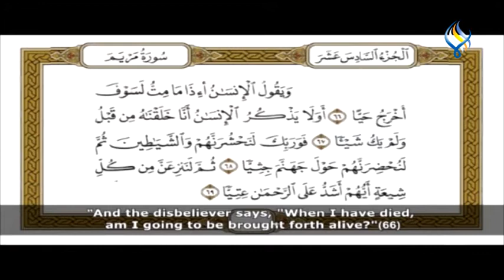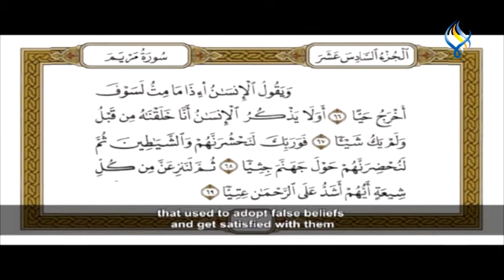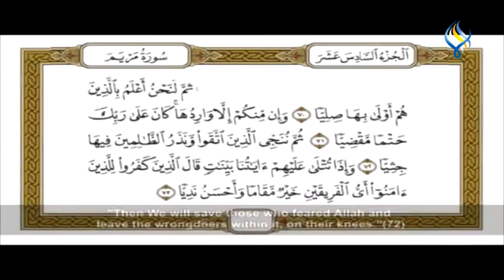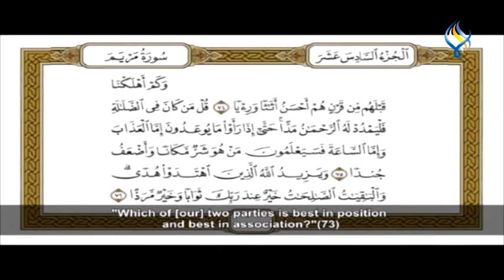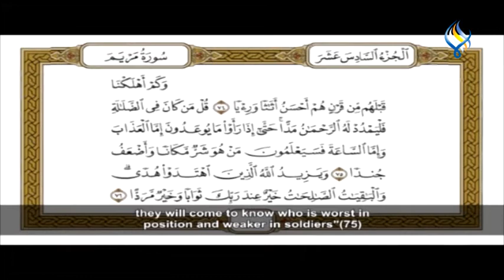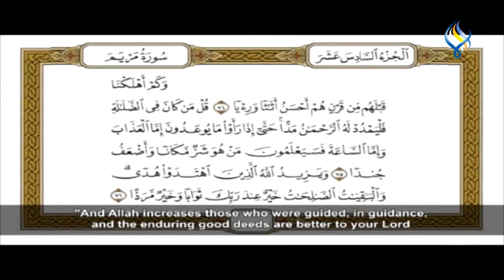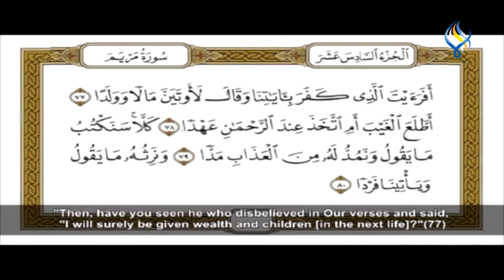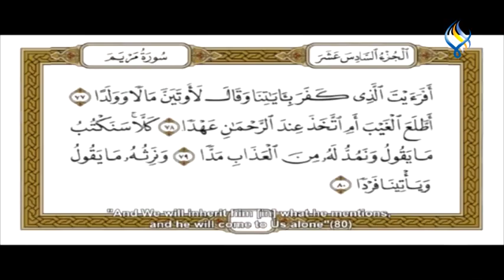قناة سما الفضائية : تفسير القرآن الكريم 454